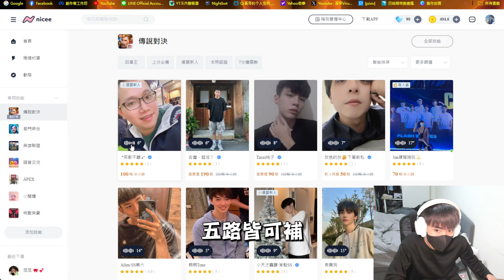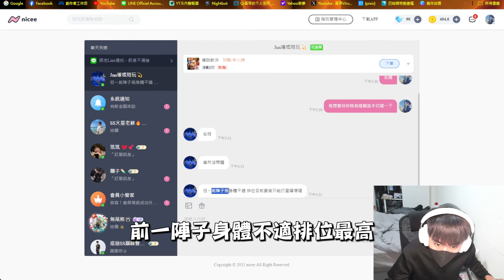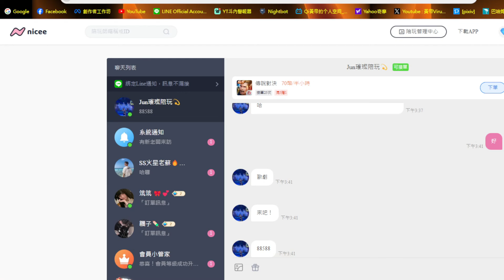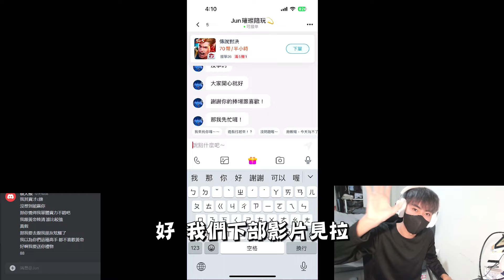【Qi黃帝】匿名對璀璨代打陪玩發起挑戰 打到對方說我筱清操作根本超越黃帝 殊不知我就是本人 || 傳說對決 Arena of Valor